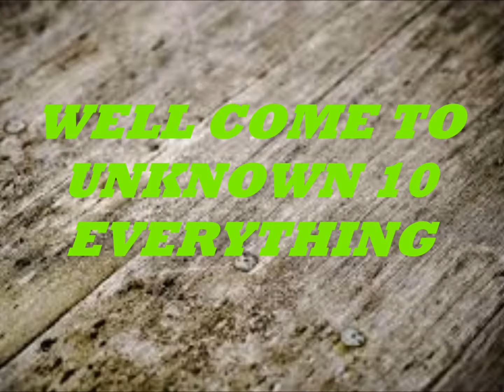UNKNOWN 10 FACTS OF MARK ZUCKERBERG